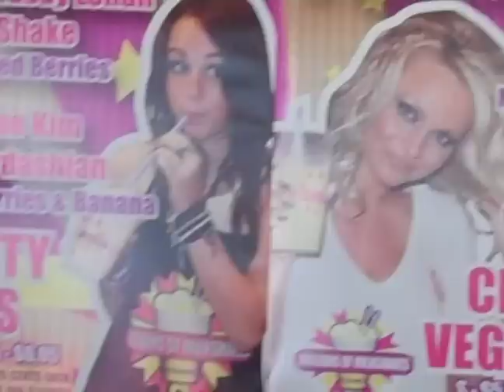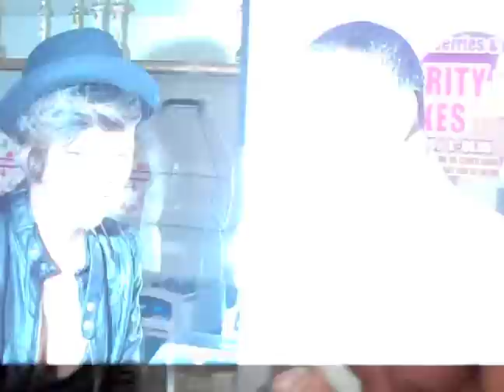Power Player Lifestyle Mag live with Romeo Millions of milkshakes.mov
Power Player Magazine  with Romeo is live at Millions of Milkshakes for his 21st Birthday.